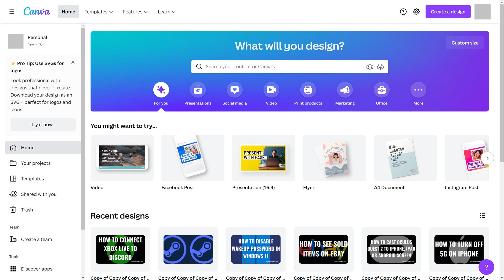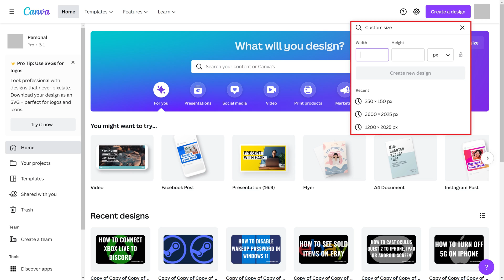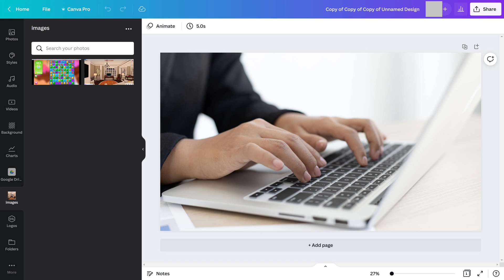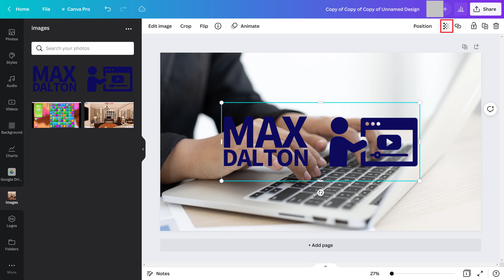How to Create and Add a Watermark to an Image in Canva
In this video I'll show you how to create a watermark and then add that watermark to a picture using Canva.

Timestamps:
Introduction: 0:00
Steps to Create a Watermark in Canva: 0:39
Steps to Add a Watermark to an Image in Canva: 2:16
Conclusion: 3:29

Video Transcript:
Adding a watermark to your pictures or images is a great way to deter people from stealing your content, but even if they do it helps ensure you'll still get some credit for it. Canva's powerful tools and user-friendly interface make it a great option for both quickly creating a watermark image, and then adding that image to other pictures and images. You should note that to use all of the functionality in Canva that lets you create a watermark image you will need a Canva Pro account.

First, let's walk through the steps to create a watermark image in Canva.

Step 1. Open a web browser, navigate to Canva.com, and then log in with your Canva account. You'll land on your Canva home screen.

Step 2. Click "Create a Design" in the top corner of the screen. A menu opens.

Step 3. Either choose an existing size dimension you want to use, or click "Custom Size" to define the size of the watermark image we'll create. I'd recommend creating a custom size image to ensure that your watermark is sized to fit the images you'll need to place it on and look good. You'll land on a blank canvas.

Step 4. In the interest of time I've already got the image I created to use as my watermark image up on this screen, but this is where you'll create your watermark image. After you create what you want to be your watermark image we'll want to download it. You can do that by clicking "Share" and then clicking "Download." The Download menu opens.

Step 5. Choose PNG in the File Type field. Then, if you want to change the size of your image you'll have an opportunity to do that with the Size slider. Next, click to place a check mark next to "Transparent Background." Again, using some of these features does require Canva Pro, so you'll need a Canva Pro account in order to do this. Click "Download" after making the necessary selections to download the watermark image file to your computer.

But we're not done. Now let's walk through how to actually add your watermark file to an image in Canva.

Step 1. Open the image you want to add a watermark image to in Canva.

Step 2. Scroll down the menu on the left side of the screen until you see Images. If you don't see Images, click "More" to expand the menu, and you should see Images in the expanded options. The Images section will be displayed.

Step 3. Click the ellipses icon next to Images, click "Upload," and then upload your watermark file to Canva. You'll now see your transparent watermark file in the Images section.

Step 4. Click your watermark image. Your watermark image will be placed on the picture you want to apply it to. Reposition your watermark image to position it where you want it to be.

Step 5. Make sure your watermark image is selected and then click the "Transparency" icon in the Canva picture menu to open the Transparency slider. Move the slider to adjust the transparency of your watermark image. After you get the transparency of the watermark image set where you want it, simply click off the image and download the picture with your watermark on it.